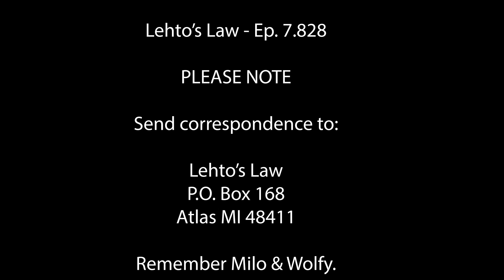Speed Camera Fines Skyrocket as Warning Signs Are Removed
It's happening in Australia and seems to show that the cameras are more about revenue than safety.